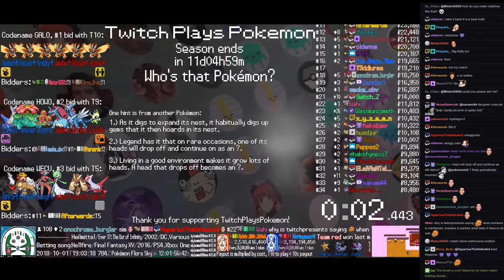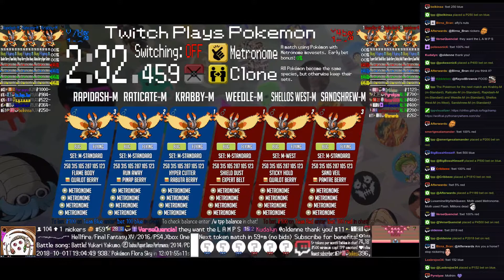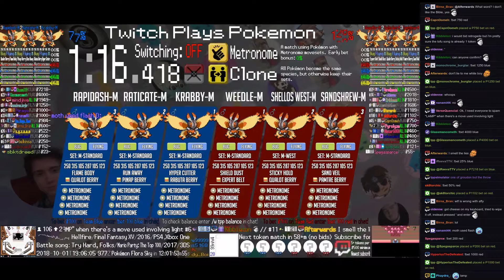Twitch Plays Pokémon Battle Revolution - Matches #132150 and #132151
#132150 [Blue: Zubat (Physical), Skorupi (Standard), Staryu (Standard)] vs [Red: Spinda (Standard), Groudon (Standard), Dunsparce (Flinch)]

11:49 : #132151 [Blue: Krabby-M (m-Standard), Raticate-M (m-Standard), Rapidash-M (m-Standard)] vs [Red: Weedle-M (m-Standard), Shellos West-M (m-West), Sandshrew-M (m-Standard)]